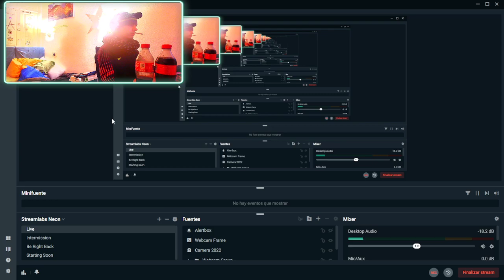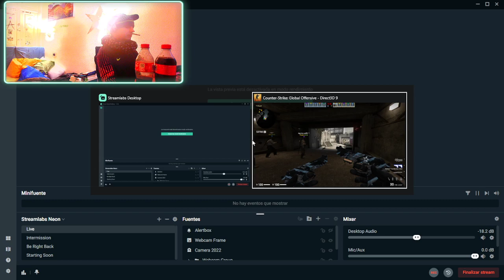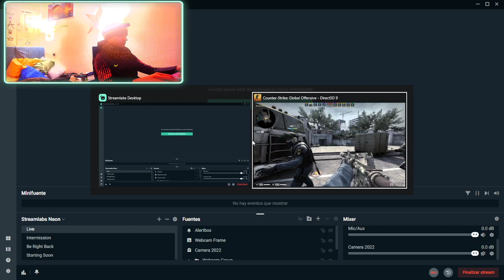Force's PuNk TV El Super Show de 5 Horas Parte1 19 De Junio 2022